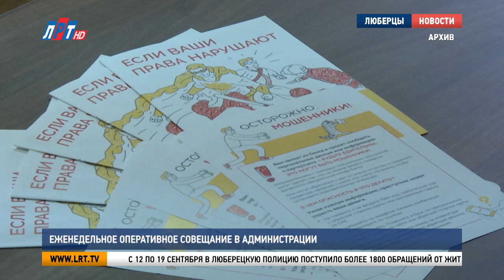Еженедельное оперативное совещание в администрации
Еженедельное оперативное совещание прошло в администрации городского округа Люберцы. Руководители структурных подразделений, силовых ведомств и экстренных служб рассказали об итогах проделанной за отчетный период работы.

C 12 по 19 сентября в люберецкую полицию поступило более 1800 обращений от жителей. За неделю сотрудники правоохранительных органов раскрыли 14 преступлений. Всего за отчетный период возбуждено 20 уголовных дел.

Евгений Романцев, начальник МУ МВД России «Люберецкое»: «Уважаемые жители люберецкого округа, уже и губернатор рассылку на почту делает, и здесь мы проводим профилактические брифинги о дистанционном мошенничестве. Люди продолжают отсылать мошенникам свои деньги, идут берут кредиты и онлайн отсылают, суммы доходят до 6 миллионов. Еще раз: никакая служба безопасности, никакие силовики не имеют вам право звонить».

На прошлой неделе на территории обслуживания Люберецкого пожарно-спасательного гарнизона произошел один пожар. В поселке Томилино сгорели две иномарки на общей площади 16 квадратных метров. В результате происшествия никто не пострадал.

Максим Катаев, начальник Люберецкого пожарно-спасательного гарнизона: «В связи с началом осенней проверки противопожарного снабжения я прошу руководителей организаций, которые имеют на балансе сети наружного противопожарного снабжения и противопожарные водоемы, до 25 числа представить в отряд копии актов проверки испытаний пожарных гидрантов и противопожарных водоемов».

Система ЖКХ городского округа Люберцы работала в штатном режиме. Аварий на сетях электро-водо и газоснабжений не зафиксировано. На данный момент все социальные объекты подключены к теплу. С сегодняшнего дня отопительный сезон начнется и в многоквартирных домах.

Василий Власов, заместитель главы администрации г.о. Люберцы: «Учитывая, что подача теплоснабжения – это не включение электрической лампочки, данный процесс займет порядка 5 дней. К пятнице мы планируем полностью во всем городском округе подать теплоснабжение в жилые дома».

В проделанной работе отчитались сотрудники управлений благоустройства и дорожного хозяйства, а также представители экстренных служб и здравоохранения. Участники совещания ознакомились с обращениями, которые поступают в администрацию от жителей городского округа. Люберчане просят восстановить освещение на эстакаде возле остановки «Мальчики» и на улице 3-е почтовое отделение у дома 37. Все замечания и предложения взяты в работу.